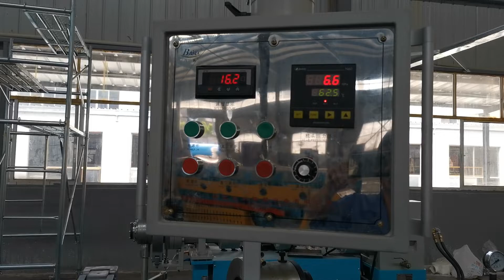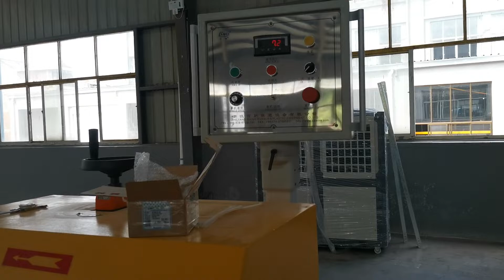PLC Control 90 cold feed exhaust vacuum rubber extruder/rubber extruder machine